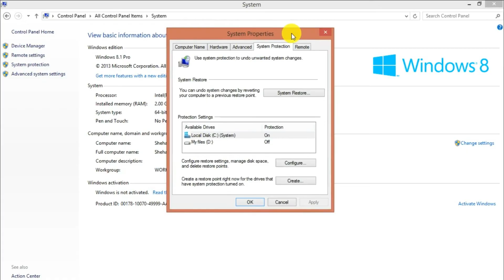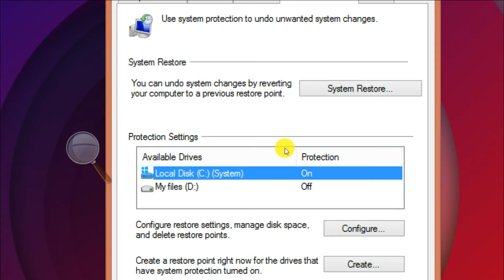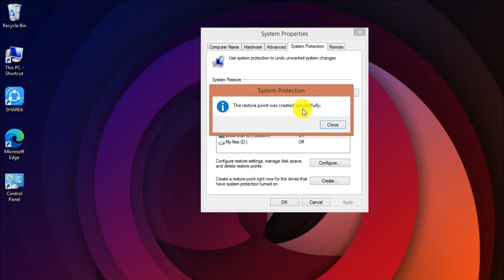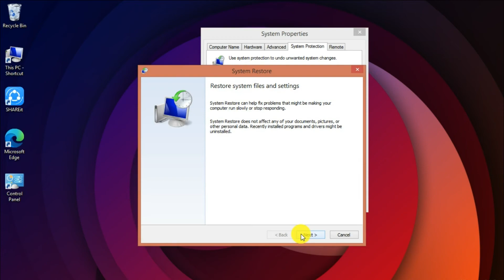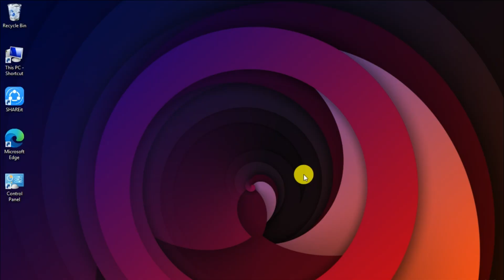How to Create a System Restore Point in Windows | Sinhala | SL Techdroid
🔴වැදගත්
දැනටමත් ඔයාගෙ windows එක තුල විවිද ප්‍රශ්න තියෙනවනම් මීට කලින් create වෙච්ච restore point එකක් තියෙනවද බලන්න.ඒ හරහා ඔයාගෙ windows එක මුලින් තිබුන තත්වයටම අරගන්න හැකියාව තියෙනවා.